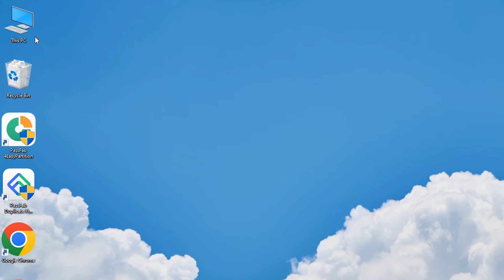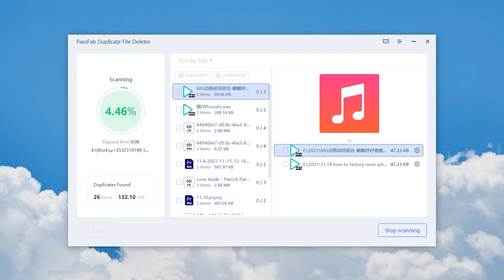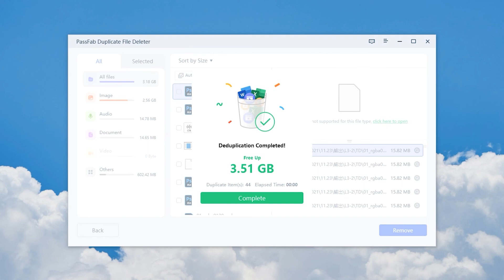[Duplicate File Remover] How to Find and Remove Duplicate Files To Free Up Space - Windows 10 2023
How to find duplicate files on PC? How to remove duplicate files from computer to free up space? How to clean up duplicate images?

⏰Timestamps:
00:00 Intro
00:04 How to Remove Duplicate Files From the Computer
00:31 Download PassFab Duplicate File Deleter
01:04 Filter Duplicate Files and Delete

📃Related Article:
(Updated List) Top 7 Duplicate Image Finders

📖Related Guide:
How to Use PassFab Duplicate File Deleter

How to Find Duplicate Files on Windows 10 | Remove Duplicate Files [2022]

Social Media